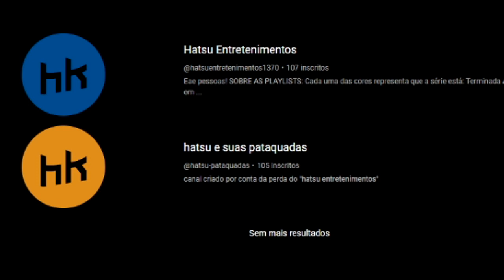AVISO! está chegando a primeira LIVE do canal!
eu gravei as 10 da manhã, e só consegui editar e publicar agora a noite :/